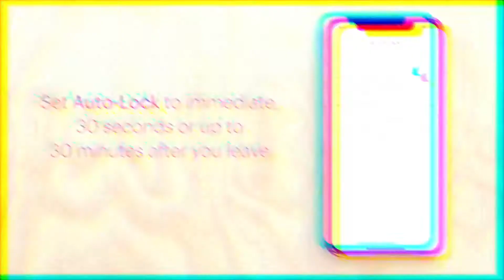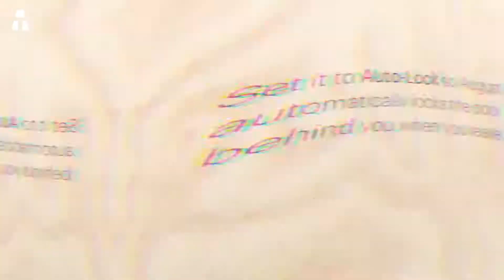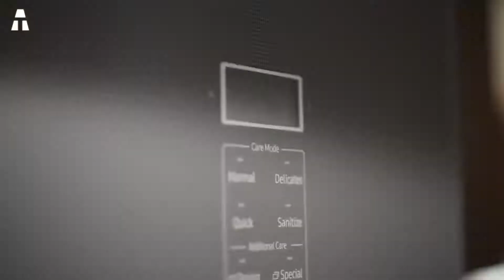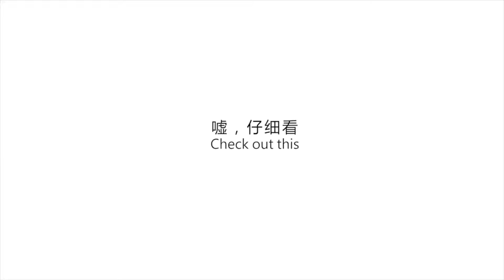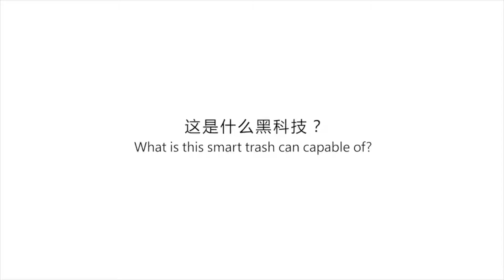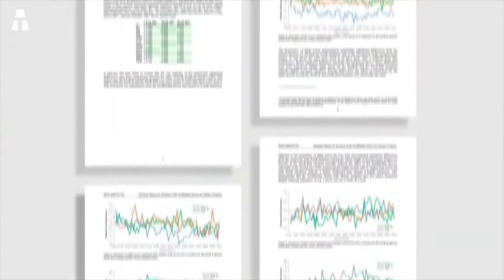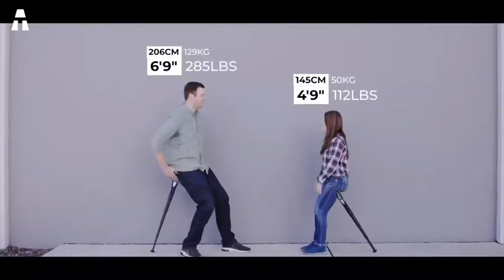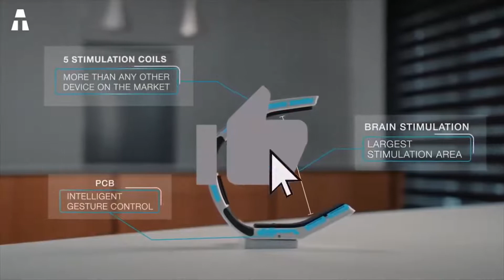¡5 NUEVOS GADGETS QUE REVOLUCIONAN LA TECNOLOGÍA!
Hola a todos, ¡espero que estén en buena forma!
¡En este nuevo video descubrirás 5 nuevos inventos que están fuera de lo común o incluso revolucionan la industria de alta tecnología!

► SITPACK ZEN X (USA)

⏱🚨🚛 ⎮ ENTREGA 24H !
Como ? Amazon Prime (ES) (MX) (USA)

✔ Gracias ヅ ヅ